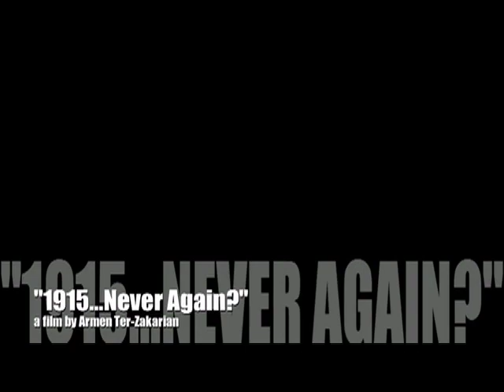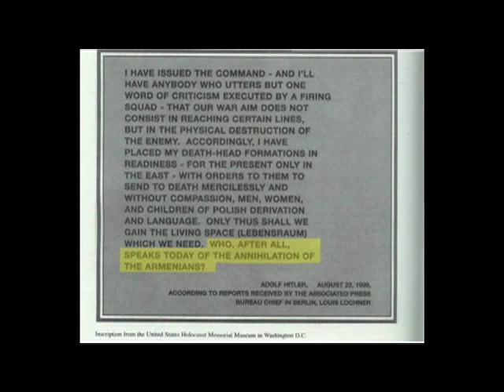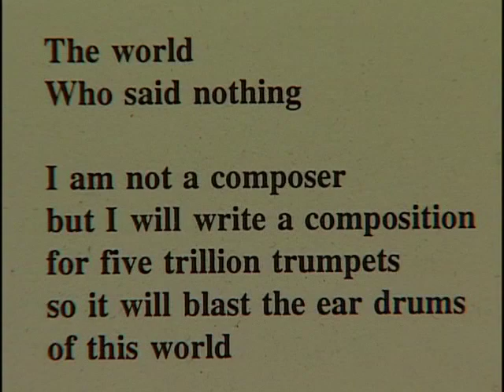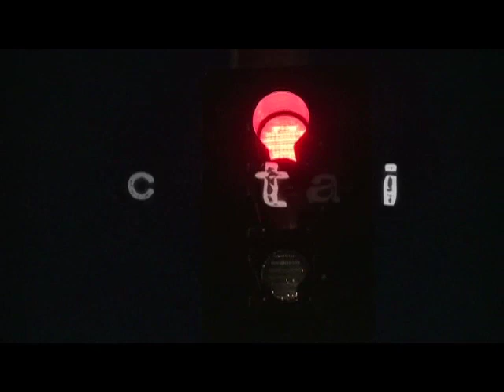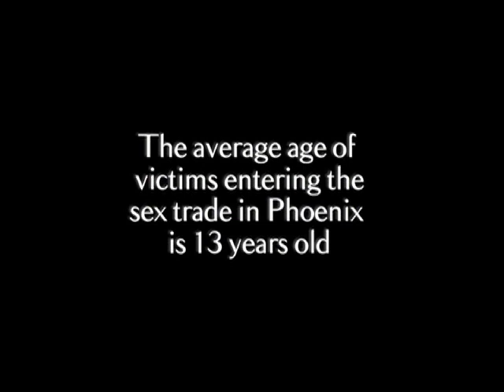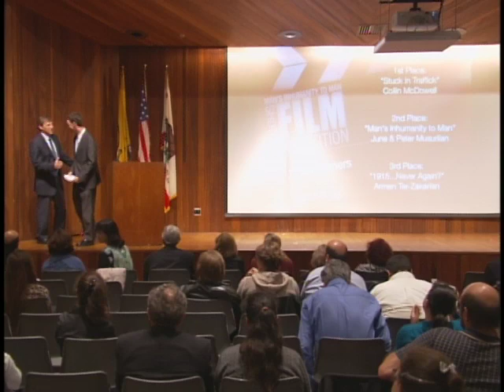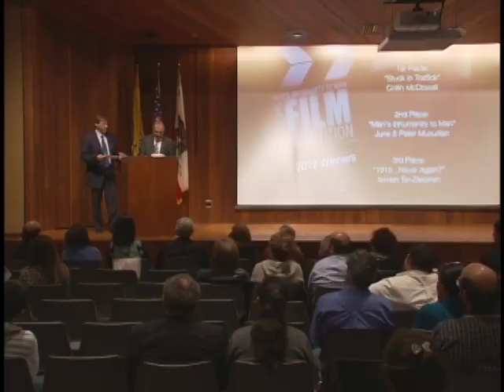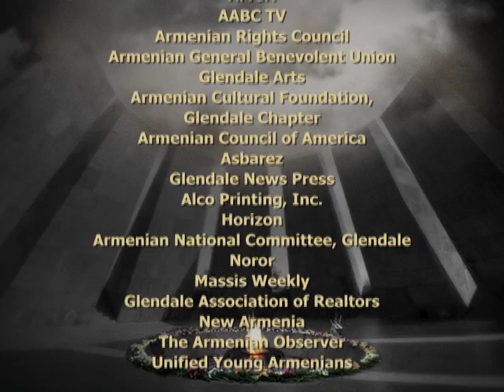Man's Inhumanity to Man 2012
April 26, 2012 - The City of Glendale's 11th Annual event to educate the public about inhumane events of the past through the present day with the hope of avoiding and preventing them tomorrow.  In 2012 The City sponsored a short film competition target to the youth living, working or going to school in Glendale.

Entries were based upon any of the following topics:

• Mass Killings and Genocides
• Slavery
• Human Trafficking and Exploitation of Men, Women and Children
• Body Organ Trade
Additionally, the participants could explore the progress towards humanity

The top three submissions were screened at the event and awards presented, including scholarships to The International Academy of Film and Television (IAFT).